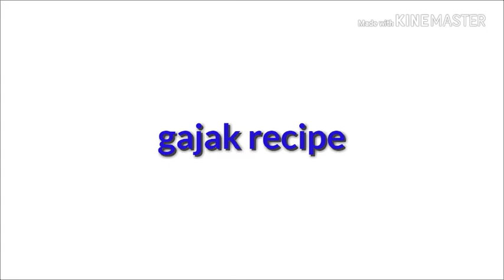Gajak recipe| Til gajak perfect method